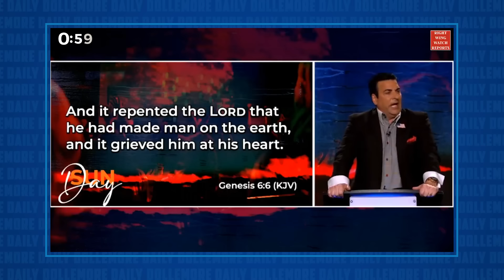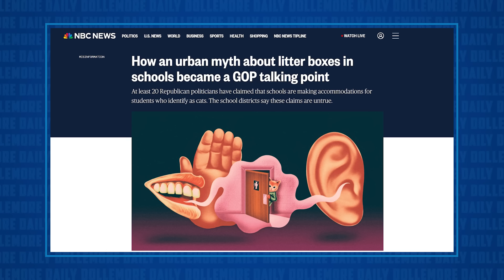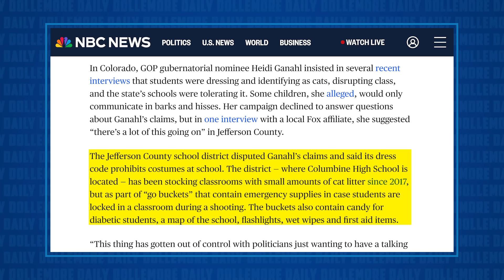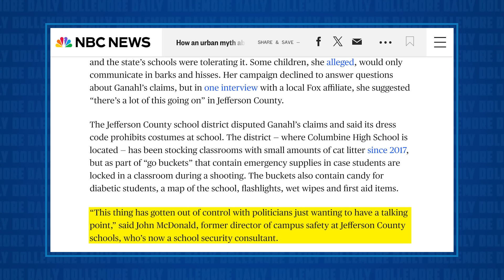Pro-Trump 'Prophet' DEMANDS EXORCISM ROOMS in Public Schools!!!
Jesse talks about pro-Trump self-proclaimed 'prophet of god' Hank Kunneman and a recent sermon of his during which he repeats the debunked lie about litter boxes in public school classrooms and demands that 'deliverance rooms' be placed in school so teachers and others can have demons cast out of them.